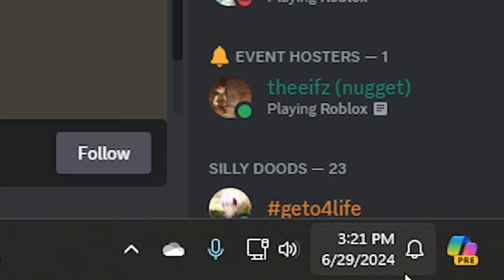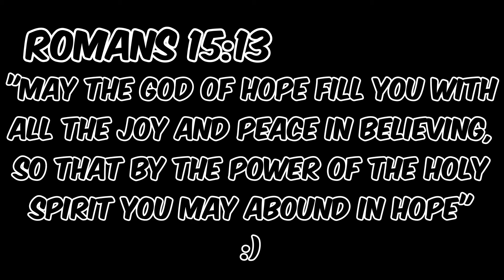SO MANY MOVE/BUFFS In Jujutsu Shenanigans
Timestamps
0:00 Intro/update
0:21 Hakari Buff
0:59 Mahito New Move
1:45 Mahoraga New Move